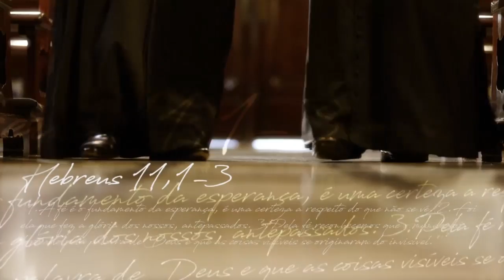Páginas difíceis da bíblia - 22/07/18 - Parte 1